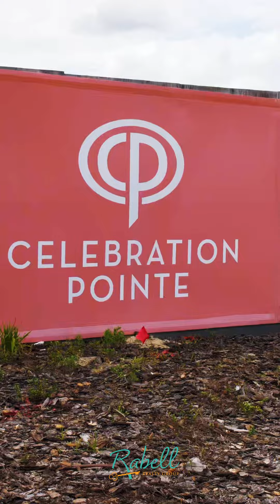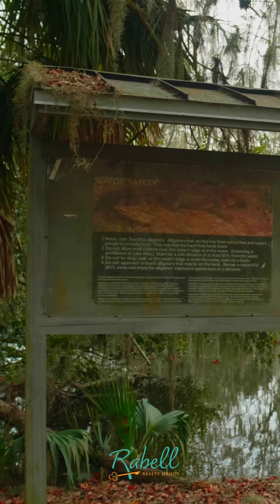Rabell Realty Feb 2022 Date Night Spots TikTok 01